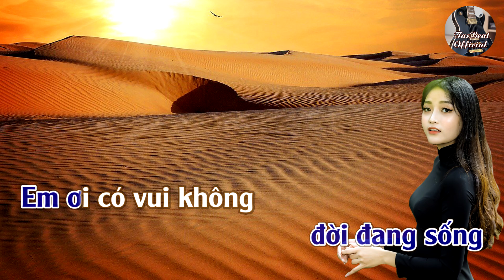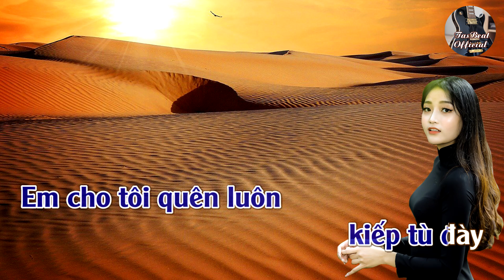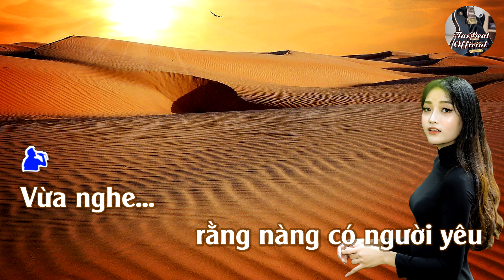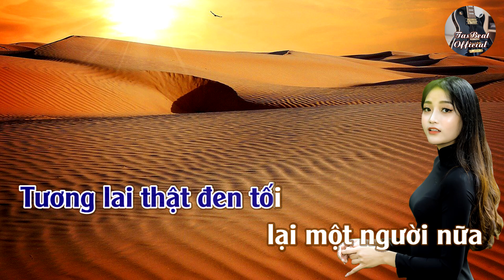Karaoke Liên Khúc Hãy Cho Tôi & Giống Như Tôi Tone Nam | TAS BEAT